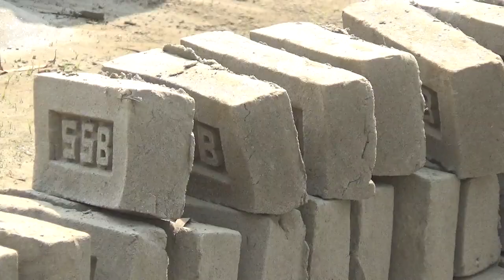জমি নষ্ট করে তৈরি হচ্ছে ইট😱😱😱😱😱😱